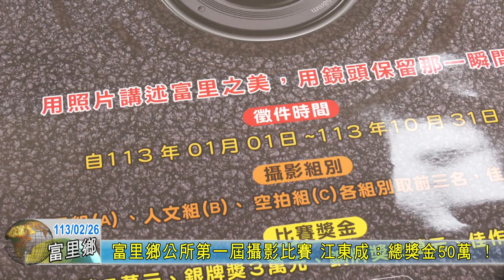20240226 04 富里鄉公所第一屆攝影比賽 江東成：總獎金50萬 ！